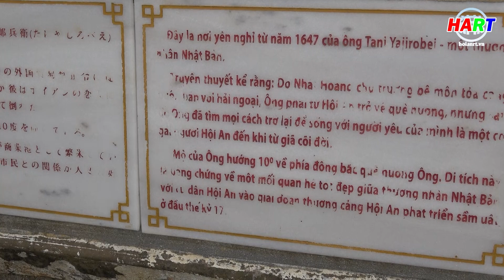Phu nhân cố Thủ tướng Nhật Bản Abe Shinzo thăm phố cổ Hội An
Thực hiện: Quốc Hải - Phú Toàn
PTV: